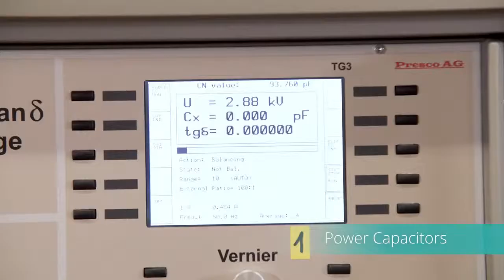Iskra capacitors - Semič